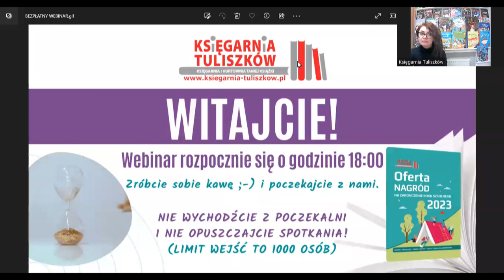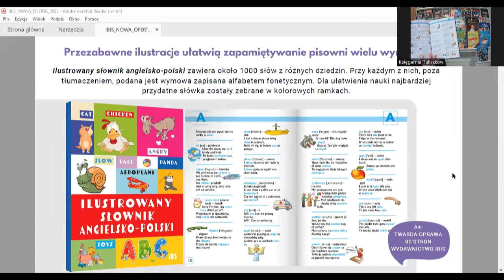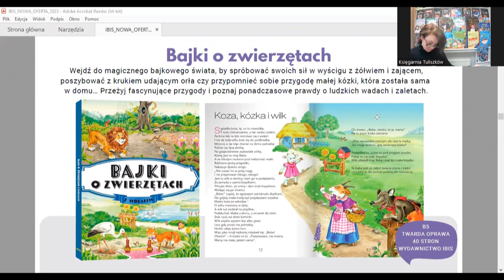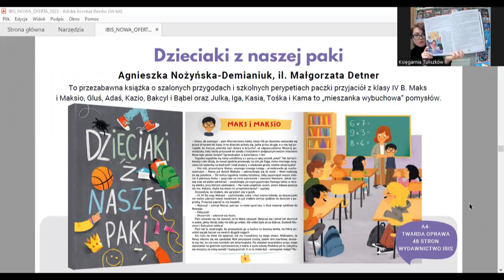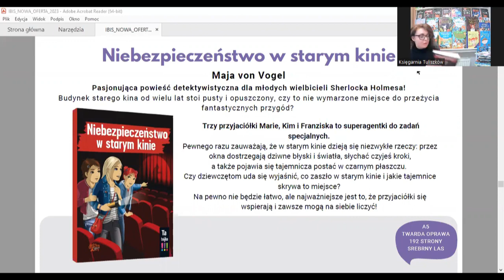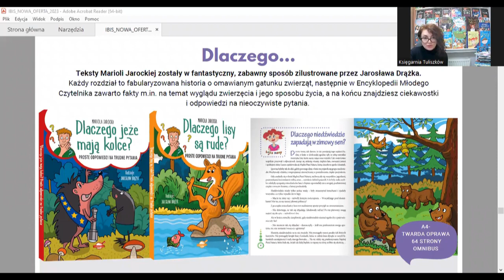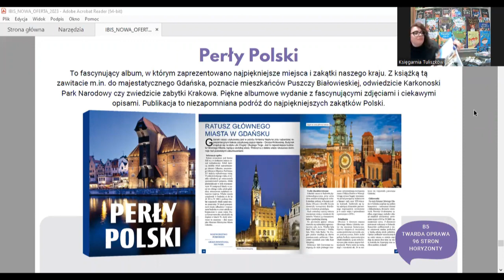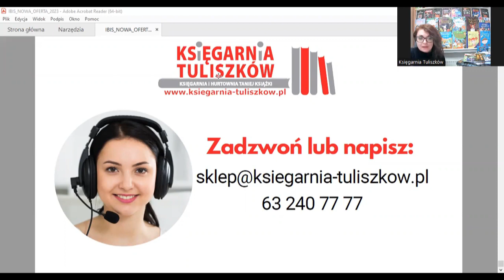Czytelnicze BEST OF 2023 dla przedszkoli i szkół podstawowych - Książki na nagrody dla uczniów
Zapraszamy na kolejny z cyklu bezpłatnych certyfikowanych webinarów dla nauczycieli i pedagogów, bibliotekarzy i rodziców...
Czytelnicze best of - nagrody książkowe dla przedszkolaków i uczniów szkół podstawowych.
Naszym gościem jest Wydawnictwo Ibis, które specjalizuje się w znakomitych książkach dla dzieci i młodzieży. Poznaj bestsellery i nowości wydawnicze Wydawnictwa Ibis i razem z nami zrób zakupy książek na nagrody szkolne dla swoich uczniów. Idealne zakończenie roku szkolnego? Tylko z Księgarnią Tuliszków!
KSIĘGARNIA TULISZKÓW - TANIA KSIĄŻKA -  NAGRODY KSIĄŻKOWE DLA UCZNIÓW, KSIĄŻKI NA NAGRODY, KSIĄŻKI DLA DZIECI NA NAGRODY
To najtańsza księgarnia internetowa działająca na rynku od ponad 20 lat.
Oferujemy sprzedaż książek na nagrodydoszkoły podstawowej, na nagrodyszkolne dla uczniów: książkidladzieci, książkidlamłodzieży, bajki, baśnie, legendy, powieścidladzieci, powieścidlamłodzieży, kolorowanki, łamigłówki, książkiedukacyjne, słowniki, książkipopularnonaukowe. Nasi klienci mogą również zakupić książki z kategorii WYPRZEDAŻ, w której książki mają rewelacyjnie niskie ceny.

Wydawnictwo IBIS powstało w 2007 roku, publikując kilkanaście tytułów i serii wydawniczych. Współcześnie, mając wieloletnie doświadczenie w pracy nad książkami, jest prężnie rozwijającą się firmą, wydającą przede wszystkim książki dla dzieci i młodzieży. W swojej ofercie posiada książki popularnonaukowe, beletrystykę dla dzieci i młodzieży w każdym wieku, publikacje z najpiękniejszymi bajkami, baśniami i legendami, poezję, lektury szkolne, albumy, słowniki, pomoce naukowe i dydaktyczne oraz kolorowanki i książki aktywizujące. By sprostać wymaganiom nawet najbardziej krytycznych czytelników, cały czas poszerza swoją ofertę, dbając, by wśród publikacji każdy znalazł coś dla siebie. Współpracuje z cenionymi i znanymi autorami książek dla dzieci, np. Katarzyną Ryrych, Markiem Michalakiem, Dorotą Gellner, Natalią Usenko, Agnieszką Nożyńską-Demianiuk, wydaje książki klasyków polskiej literatury dziecięcej, m.in. Juliana Tuwima, Jana Brzechwy, Ewy Szelburg-Zarembiny, Danuty Wawiłow.